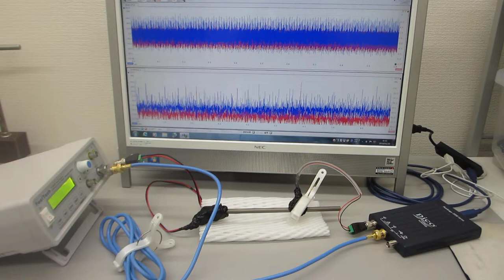チタン製ストローを利用した、「超音波伝搬制御技術開発」（超音波の送受信テスト）